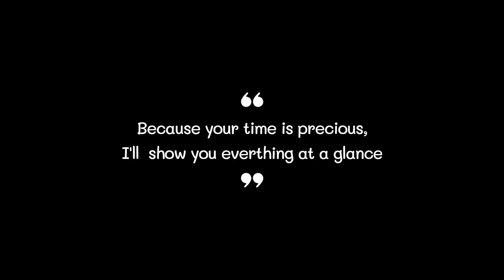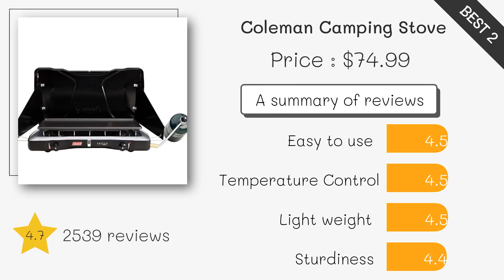Best Camping Stoves (2021) - TOP5 based on actual product reviews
0:32
5. Concord Camping Stove ($130)

0:42
4. REDCAMP Camping Stove ($22)

0:52
3. Coleman Camping Stove ($37)

1:02
2. Coleman Camping Stove ($75)

1:12
1. Jetboil Camping Stove ($85)